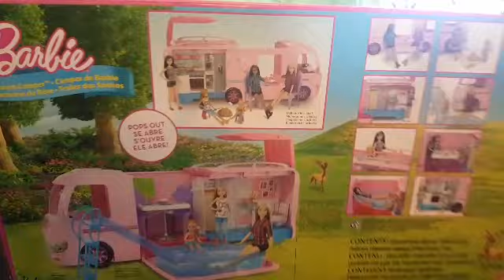BIRTHDAY GIRL CIARA MORNING ROUTINE